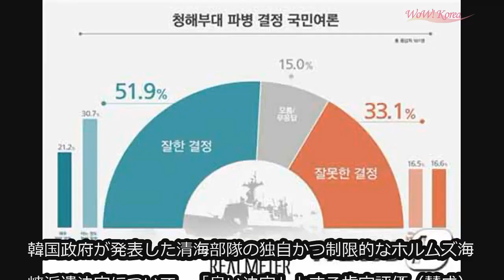ホルムズ海峡への軍派遣に賛成51.9％・反対33.1％＝韓国世論調査 (1/23)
ホルムズ海峡への軍派遣に賛成51.9％・反対33.1％＝韓国世論調査

韓国政府が発表した清海部隊の独自かつ制限的なホルムズ海峡派遣決定について、「良い決定」とする肯定評価（賛成）が51.9％を記録した。一方、否定評価（反対）は33.1％だった。

　世論調査専門期間「リアルメーター」がtbsの依頼で去る22日、18歳以上の501人を対象に国民評価を調査し23日に発表した結果によると、賛成（とても良い21.2％、どちらかと言えば良い30.7％）が51.9％を記録した。

　反対（非常に良くない16.6％、どちらかと言えば良くない16.5％）は33.1％で、賛成が反対を18.8ポイント上回った。なお、「わからない／未回答」は15.0％。